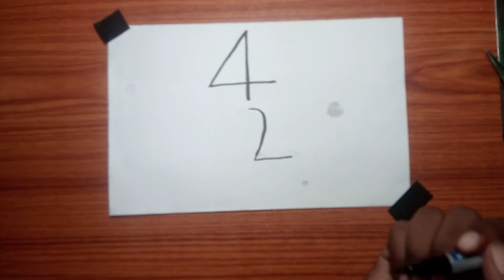How to draw झोपडी with step by step useing number 4/2